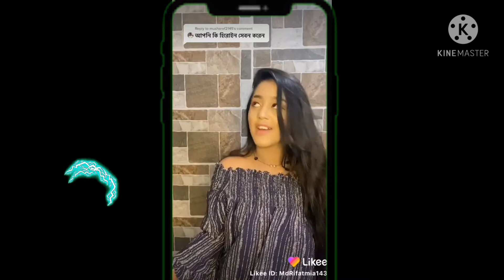uf bujlam na। bangal funny tiktok 2021। best tiktok funny video। bangla funny tiktok likee।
bangla funny tiktok likee
tiktok u bujlam na
funny video with u bujlam naa
prince mamun tiktok
prince mamun
mamun video